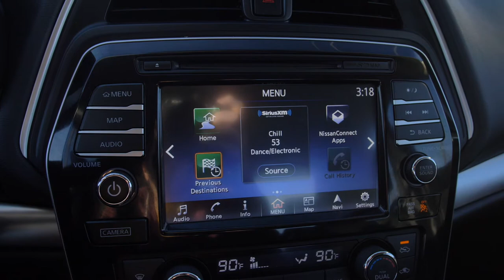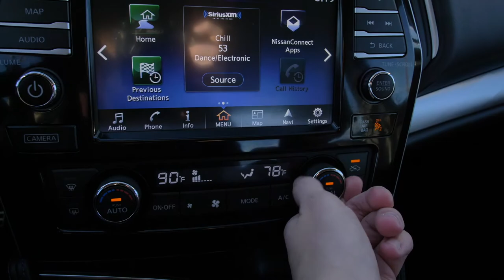2016 Nissan Maxima SR-Very Low Price|Nissan of Cookeville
Very low price! Check it out on our site!